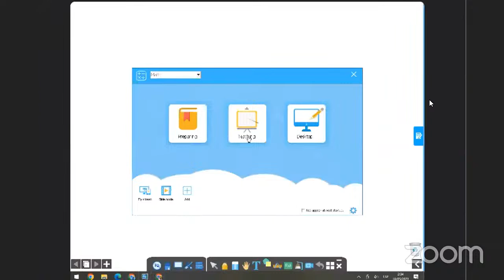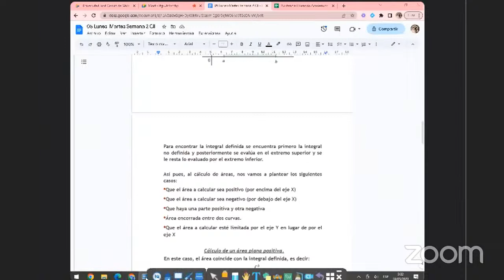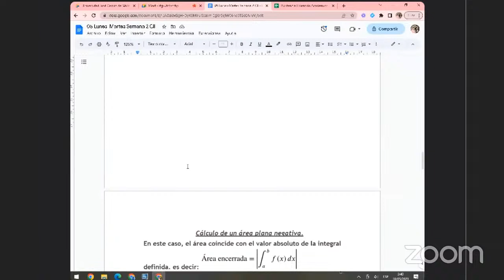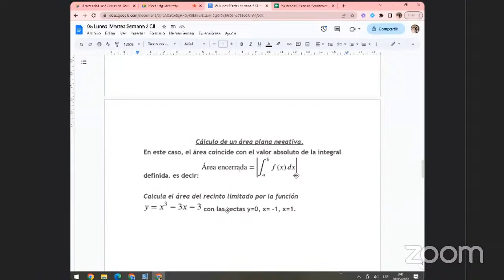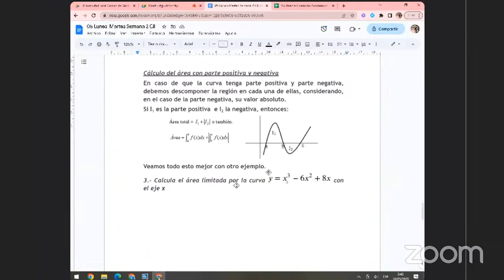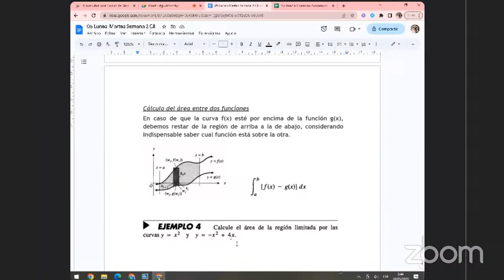Clase lunes-Martes Semana 2 CII